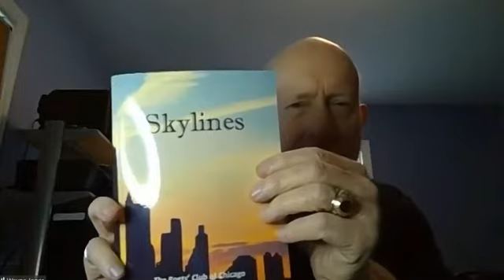Pamela Miller and Donna Pucciani ZOOM reading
Pamela Miller and Donna Pucciani, two members of the Poets Club of Chicago, reading their recent work on ZOOM on July 25, 2020.

President of the Poets Club of Chicago: Wayne Allen Jones
ZOOM reading host: Bill Yarrow.